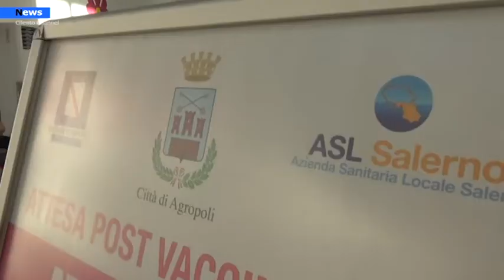Cilento, 5 Open day per prime e seconde dosi di vaccino Pfizer in tre diverse località cilentane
Ancora open day nel Cilento dedicati alle vaccinazioni per coloro che non hanno ancora avuto la possibilità di vaccinarsi o per chi deve fare il richiamo.
Lunedi  6 settembre, martedì 7 settembre,  mercoledì 8 settembre, giovedì 9 e venerdì 10 settembre in diverse località cilentane i centri vaccinali dedicati apriranno dalle ore 15 alle ore 19 per le prime e seconde dosi di vaccino Pfizer. Non sarà necessaria la prenotazione, ma bisognerà portare con se la tessera sanitaria.